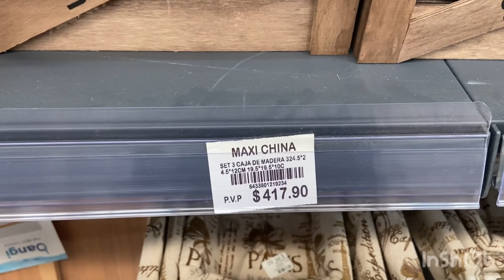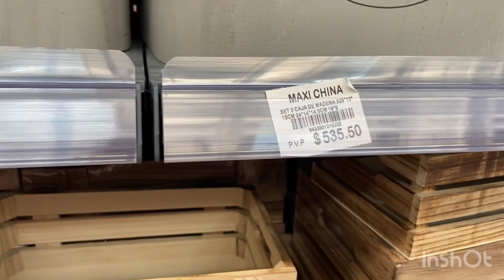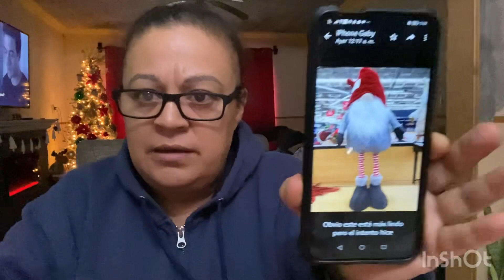Cambios en sala/ fuimos a la tienda maxi china / hice mis gnomos